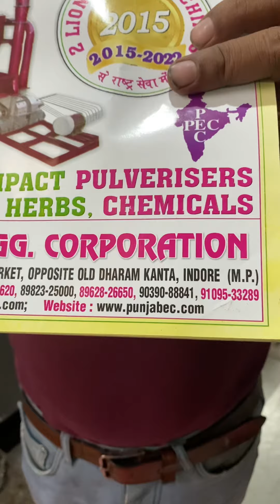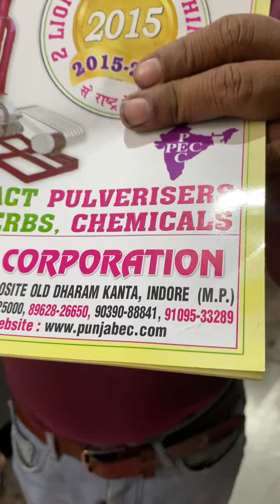Stainless steel hydro dryer machine 📲📞☎️